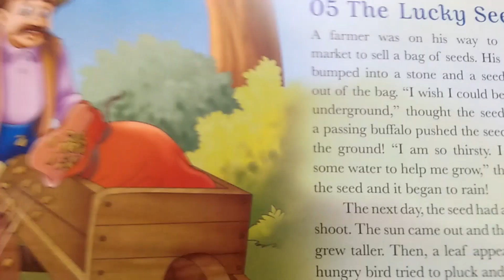The Lucky Seed - Bedtime story || Night Night Good night